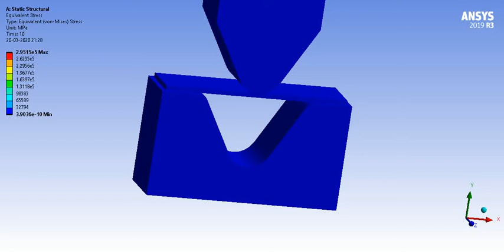stress in plate after refining